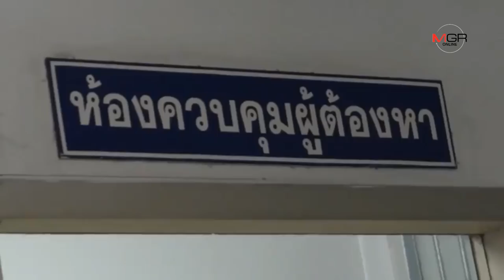จับ “ภาคิน” หนุ่มหนีงานแต่ง เคยเป็นข่าวดัง หลังผันตัวเป็นพ่อค้ายาอี